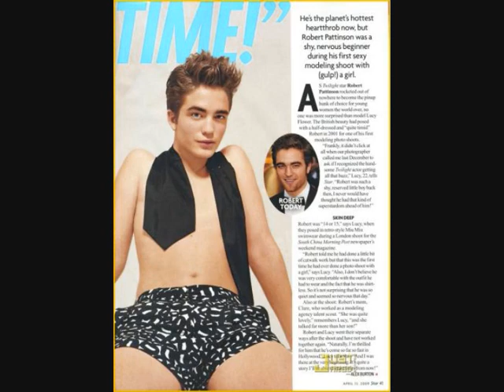L'home de cromanyó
Cromagnon man ROFL